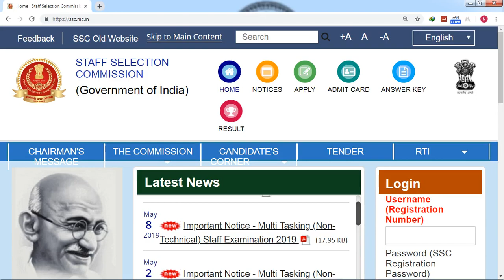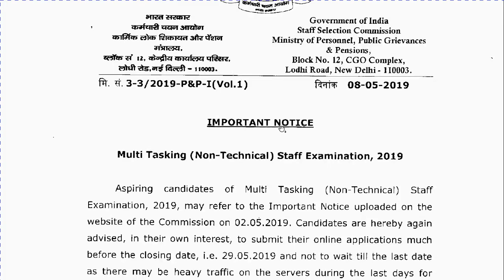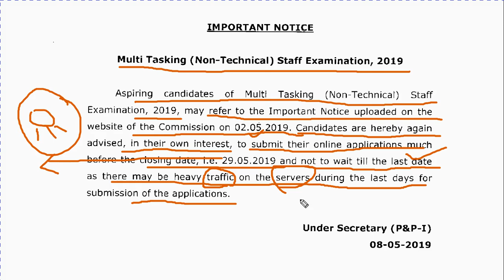Good News एसएससी MTS 2019 ने अभी जस्ट तुरंत एक Official Notice जारी की है